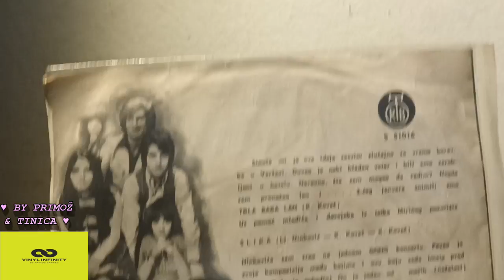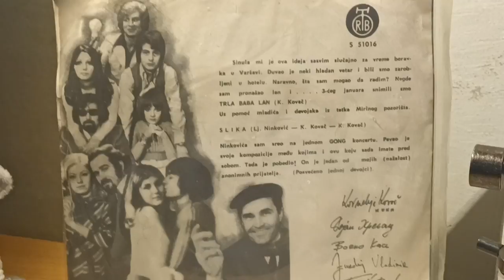Korni Grupa (Dado Topić) – Slika *1970* /// *vinyl* *mono* *YU psychedelic*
Label: PGP RTB – S 51016
Format:
Vinyl, 7", 45 RPM, Single
Country: Yugoslavia
Released: 1970
Genre: Rock, Pop
Style: Pop Rock, Vocal

Lyrics By, Arranged By – K. Kovač

There are two different picture sleeve variations for this single. One with an additional silver star with the wording ''SREBRNA'', see Trla Baba Lan / Slika, and one without (this one)

Turntable: Technics Direct Drive Automatic SL-1700 mk2
Cables: Audio Technica AT-6101 OCC

PROMOTION ONLY!